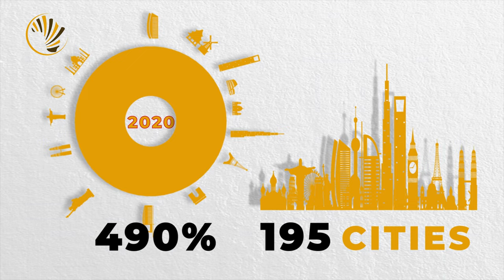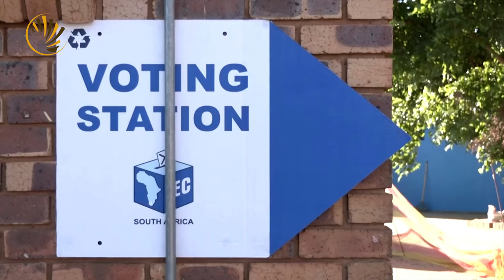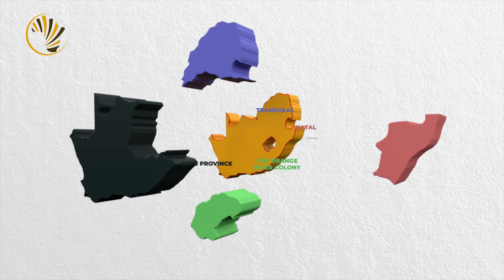Why South Africa Has 3 Capital Cities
South Africa has three cities that serve as capitals: Cape Town as the seat of Parliament, is the legislative capital; Pretoria, as the seat of the executive, is the administrative capital; and Bloemfontein, the seat of the Supreme Court of Appeal, is the judicial capital; meanwhile the Constitutional Court of South Africa sits in Johannesburg, the largest urban area in the country. So why 3 capital cities?